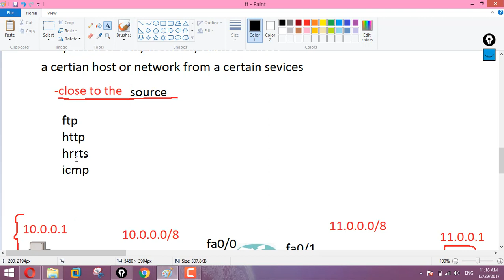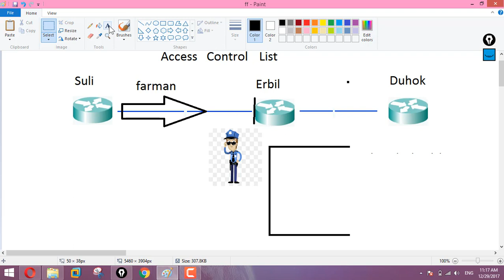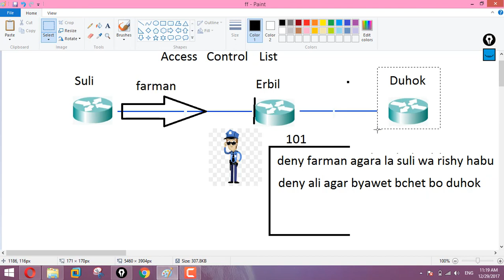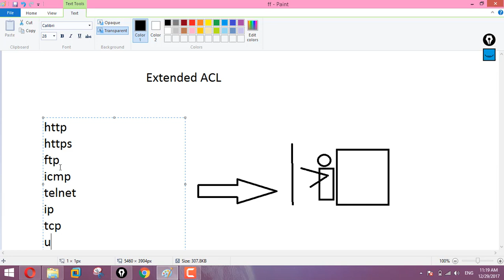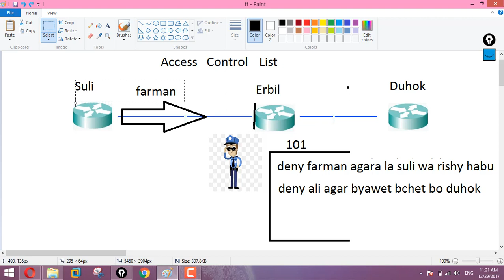What is Extended Access List - ACL